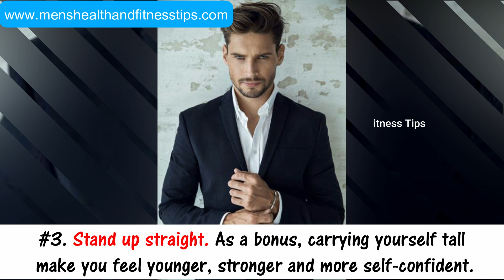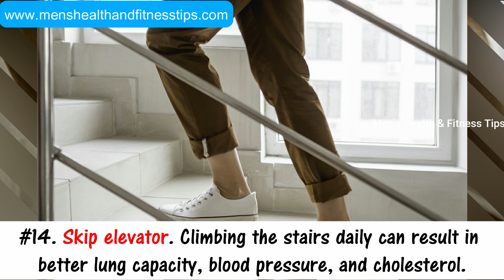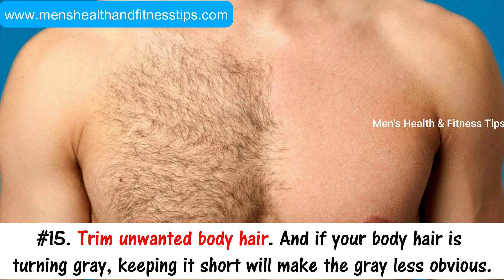Top Anti-Aging Tips For Men 2025 | 30 Ways To Look Younger | Antiageing Skincare Routine For Men!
Top Anti-Aging Tips For Men 2025 | 30 Ways To Look Younger | Antiageing Skincare Routine For Men - 30 Anti-Ageing Habits that You Should Have - Anti-aging Tips For Guys - Best Anti-ageing Tips To Maintain A Youthful Skin - 30 Secrets To Look 10 Years Younger | Anti-Aging Tips | Slow Down Aging Process For Men

Therefore, if you wish to apply the ideas in This Video, You are taking full Responsibility for Your Actions. The Owner, Admin, Author, and Publisher of This YouTube Channel do not have any responsibilities for this video's content.